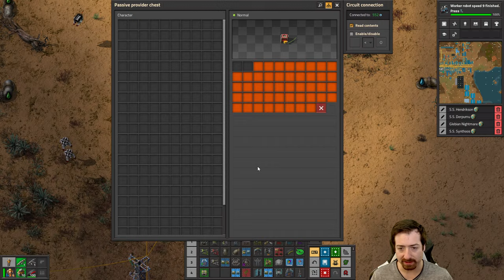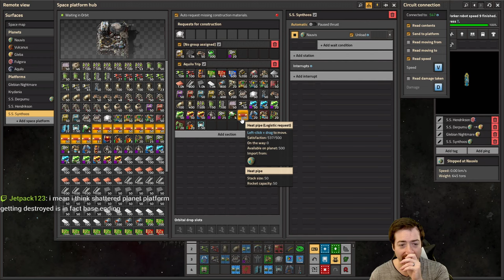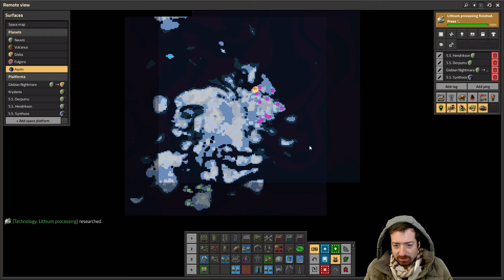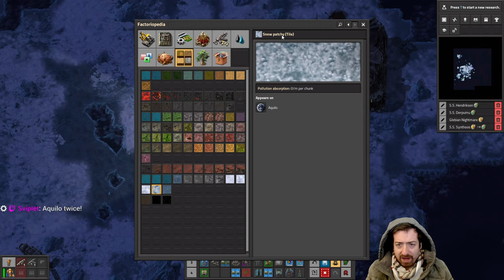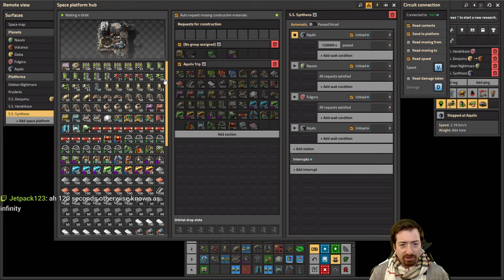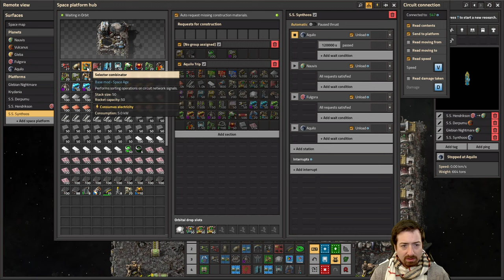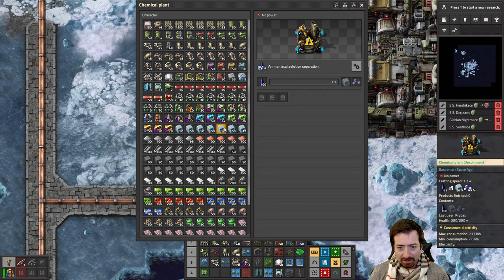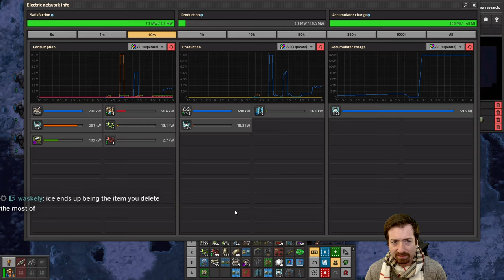Space Age #48 - Frozen Block Of Ice Turns Into A Working Base!?